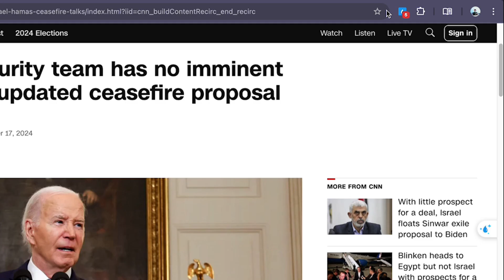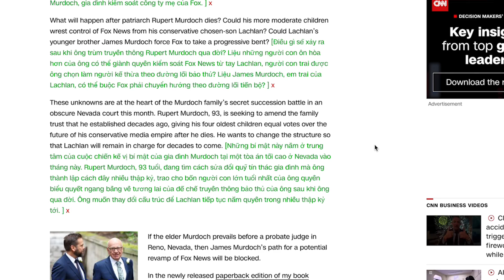Faster and more Natural Inline translation | eJOY extension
We understand that when reading articles with new vocabulary and long, complex sentences, you want to translate entire passages quickly without switching to a separate dictionary window.

✨ That’s why we’ve introduced the AI Inline Translation feature. This AI-powered tool helps you translate faster, with smoother, more natural, and accurate translations displayed right next to the original text.

👉 Watch this video now to discover how to use the AI Inline Translate feature with eJOY Extension!